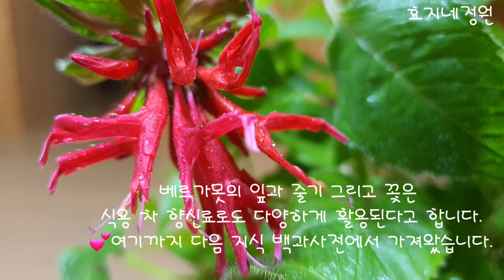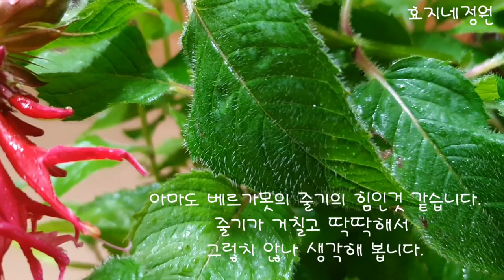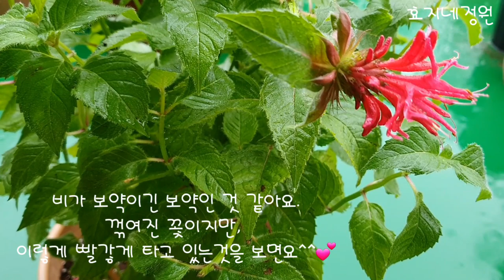은은한 향기가 매력적인 베르가못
빨간 베르가못을 유튜브 동영상을 통해 보고 한눈에 반했다면 믿으실까요?
주문을 해 놓고 기다림의 시간.
기대가 크면 실망도 크다고 했던가요.
더위에 많이 상해서 배송된 베르가못을 보면서 마음은 아팠지만,꽃에 반했듯이 잘 키워볼려고 합니다.
꽃 모양은 태양이 빛을 발하는 듯 하다고 하면 잘못 된 걸까요?
좀 늦은감은 있지만, 만개한 베르가못이 효지네정원을 빨갛게 물들이는 그날을 꿈꿔봅니다.
여러분도 한번 키워 보세요.

노래1 Denver Avenue
아티스트 Reed Mathis